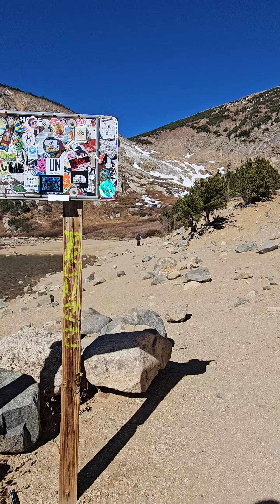Hiking a HIDDEN GEM in Back County Colorado 🐏